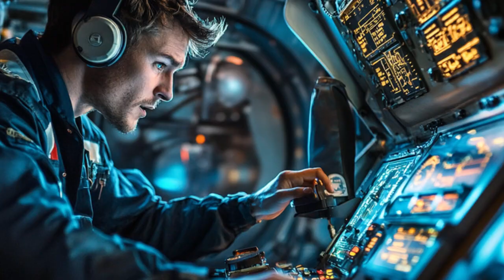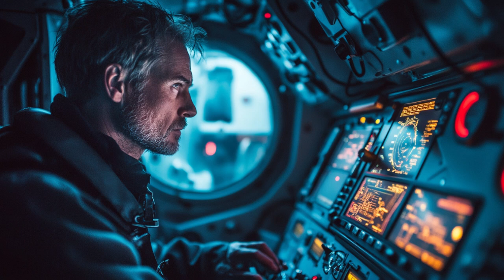The Dark Mystery: Why Scientists Avoid Exploring the Mariana Trench!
Why is the Mariana Trench, the deepest place on Earth, still largely unexplored? In this video, we dive into the dark mysteries surrounding the Mariana Trench and uncover the reasons why scientists are cautious about exploring its depths. From extreme conditions to haunting discoveries, this underwater world remains one of the planet's greatest enigmas.

Discover the challenges, fears, and fascinating unknowns that make the Mariana Trench a place of intrigue and mystery. Learn what little we know about this abyss and why some questions might be better left unanswered.

What’s covered in this video:

The extreme conditions of the Mariana Trench
The scientific and logistical challenges of deep-sea exploration
The mysterious phenomena reported in the trench
What makes the trench one of the most enigmatic places on Earth
Watch to uncover why the Mariana Trench continues to both fascinate and terrify scientists—and decide if you think it’s worth exploring!